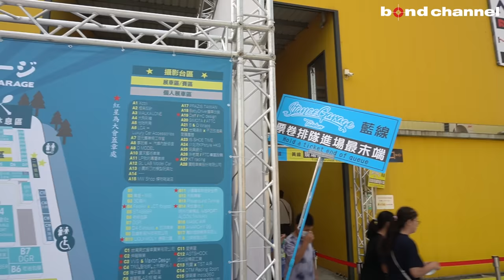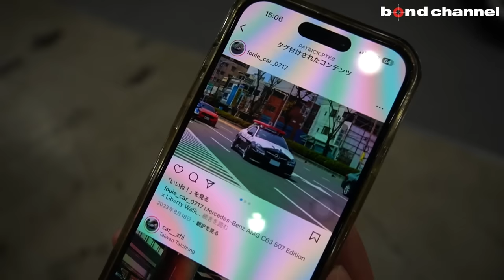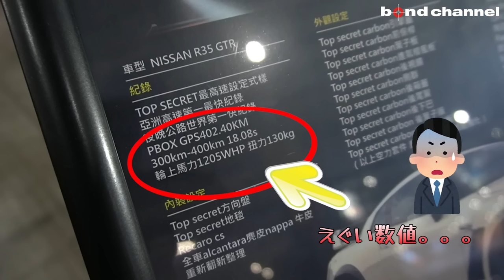【台湾の改造車事情をレポートします！】台湾最大級スタンス系イベント「Stance Garage」に潜入！！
00:00 オープニング
01:43 会場内へ
04:48 フルカスタム車両
05:41 会場内の雰囲気
09:37 C63 AMG エディション507
10:34 BMW M2やフォルクスワーゲン キャディー
12:19 一般エントリー車
14:26 主催者の車？
14:58 日産 GT-R
15:47 エンディング